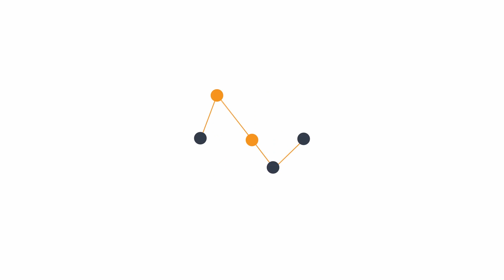"Віддайте нам Сенцова собі залиште - Міхалкова"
Кінематографісти страйкували посольство Російської Федерації в Україні з вимогою звільнити українського режисера Олега Сенцова, якого захопила та утримує російська ФСБ.

"Йому інкремінують страшні речі" - сказав один з мітингувальників.

Олег Сенцов - український кінорежисер, якого російська ФСБ затримала  у ніч на 11 травня в м.Сімферополі (АР Крим). Його звинувачують у підготовці організації теракту на основі показів двох невідомих осіб, які нібито вказали на режисера, як на організатора.

/ Нікіта Мєкєнзін